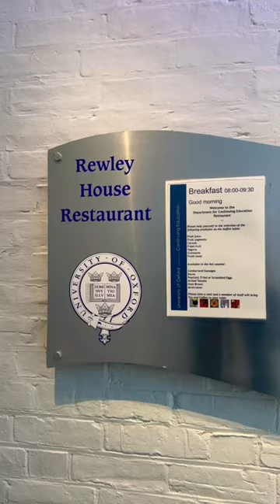Lunch at REWLEY House, Oxford University, Oxfordshire, UK